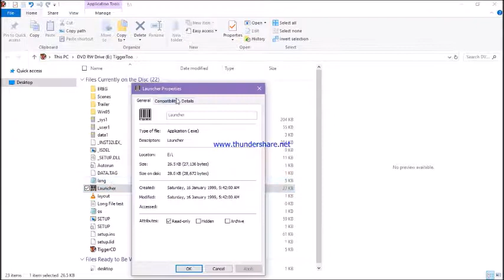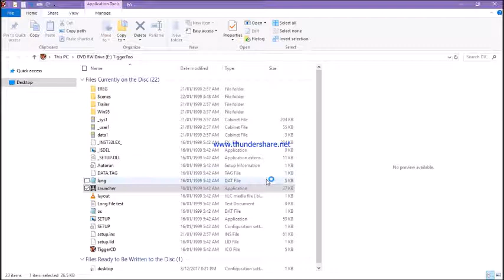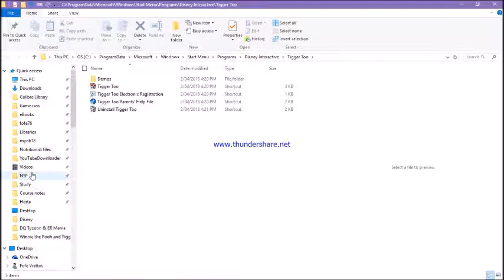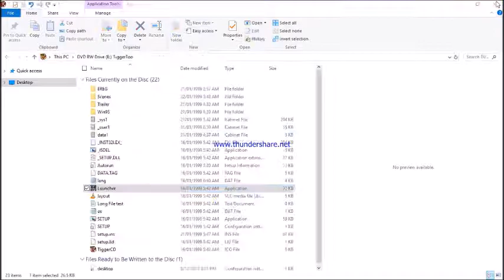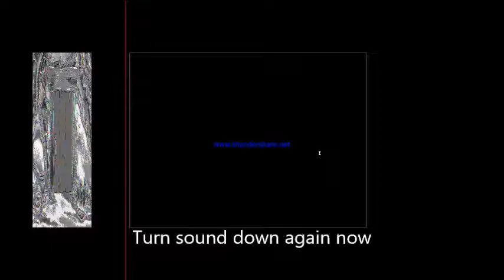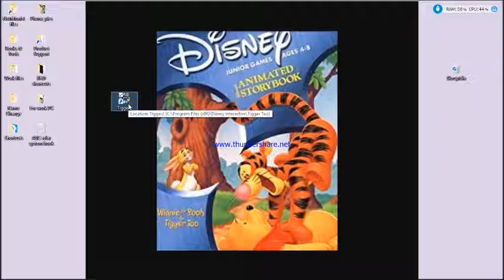Pooh & Tigger too Win10 installation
Instructions on how to install the old Windows 95/98 Disney Interactive Winnie the Pooh & Tigger Too Animated Storybook on Windows 10 PCs